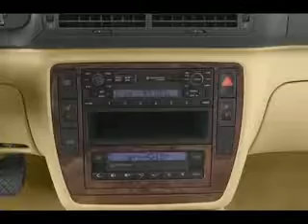Used Volk Passat Mesa AZ 85201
Type: used
Year: Volk
Make: Passat
Model: